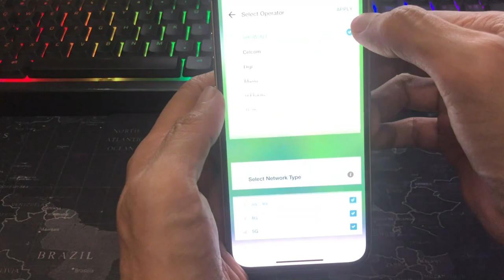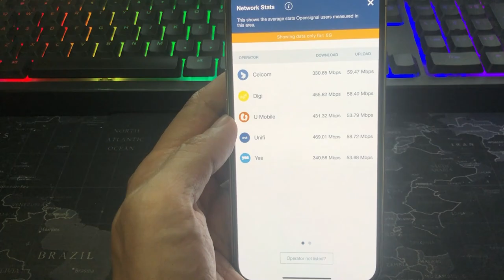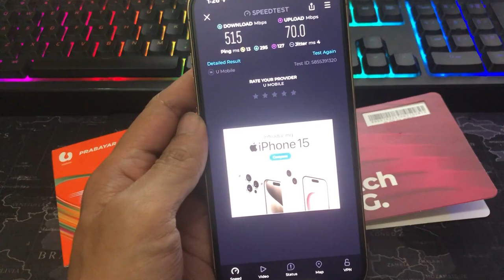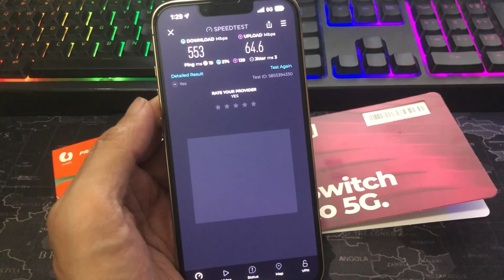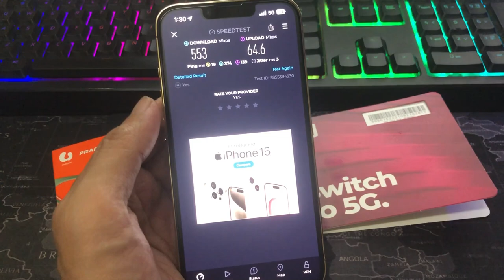Cara Check Coverage 5G Di Rumah | 5G Speedtest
Salam Guys. Sini aku share cara nak check 5G coverage kat area rumah untuk sapa2 yg nak tukar ke 5G modem. Apps Open signal juga boleh guna untuk scan tower 5G. Aku ada buat speedtest untuk compare dengan results yang Open signal tunjuk masa scan 5G.